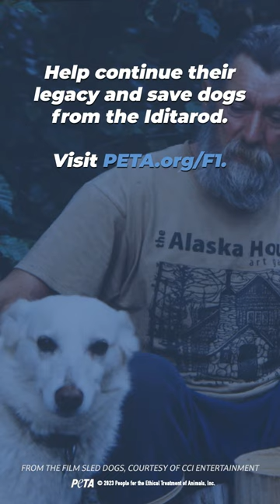This Former Dog Handler’s Dying Wish Could Change Everything for Dogs in the Sledding Industry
“River Mike,” a former a dog handler for races like the Iditarod had a dying wish—one that would save the lives of so many 💔